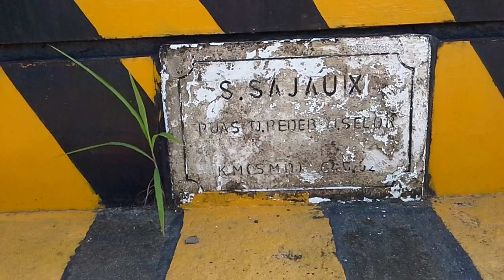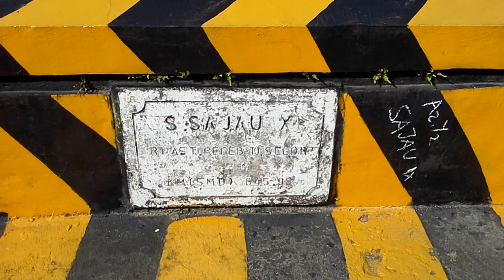Jembatan Sei Sajau IX, Provinsi Kalimantan Utara (1)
Jembatan Sei Sajau IX, Provinsi Kalimantan Utara (1) - Kondisi 31 Mei 2017